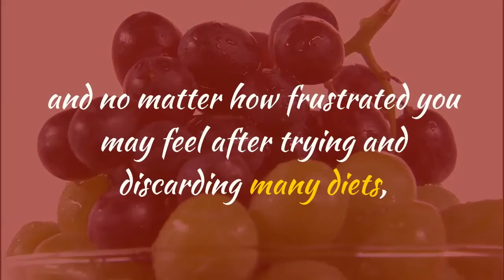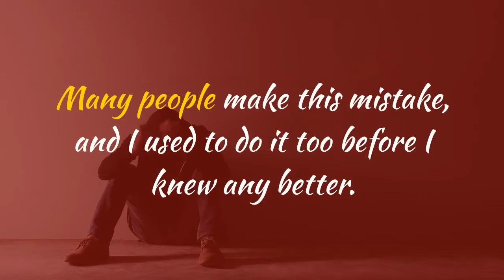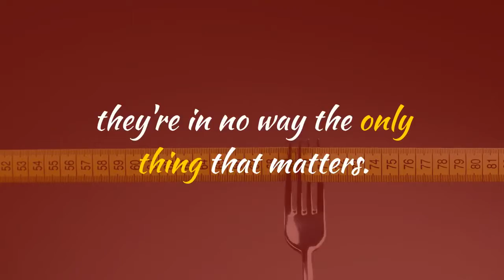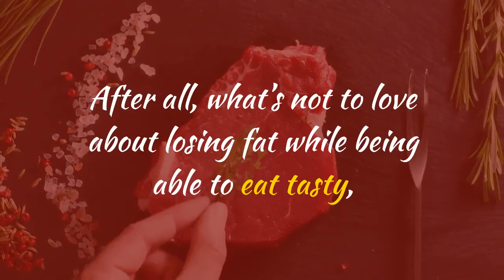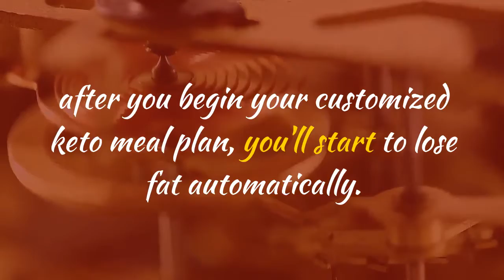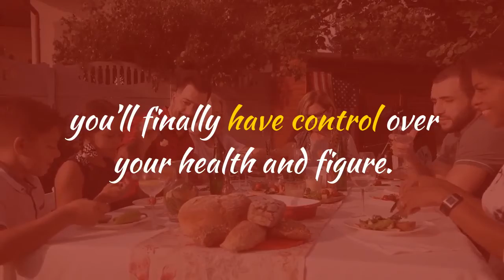custom keto diet review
Would You Like to Know Exactly What to Eat to Lose Fat and Get Healthy Without Giving Up Your Favorite Foods or Starving Yourself?
img
If you're serious about achieving permanent fat loss and a complete health transformation while eating your favorite foods every meal…

I invite you to read this page.

img
Dear friend,
Is it true? Has modern science finally discovered a diet that can strip off body fat like clockwork, while still allowing you to eat tasty meals like ribeye steak with roasted garlic and butter?

Hi, my name is Rachel Roberts. I'm not a professional ad writer, but what I have to share with you is so extraordinary and powerful that I decided to write this myself. So bear with me a little.
Do You Make These Four Common Diet Mistakes That Sabotage Your Health and Stall Fat Loss?
Mistake #1
Not being in a calorie deficit

According to some “experts,” losing weight and keeping it off is all about controlling the types of food you eat.

They say particular foods are "fattening" because they pause fat burning and cause a hormonal environment that leads to weight gain... while other foods "balance" the system and stimulate fat loss.
Mistake #2
Severe calorie restriction that gives you the metabolism of a 90-year-old lady
If an energy deficit of 250 calories a day will get you lean, a 1,000-calorie deficit will give you the results four times as fast, right?

Wrong! Many people make this mistake, and I used to do it too before I knew any better.
Mistake #3
Thinking all calories are created equal

Thus far, we've looked at calories. And while calories are a crucial piece of the fat loss puzzle, they're in no way the only thing that matters. You see, when most people say they want to lose weight, they actually strive to improve their health and look better.